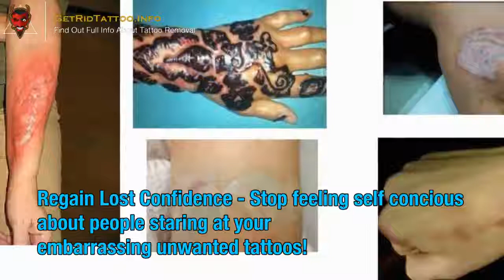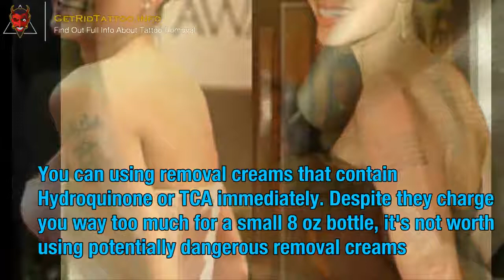Tattoo Removals – All you need to know about tattoo removal.